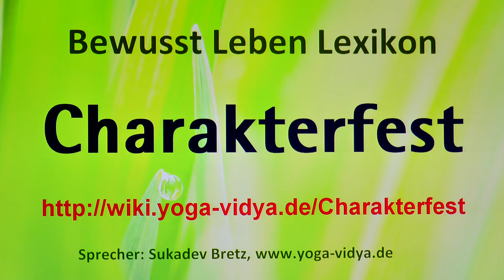Charakterfest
Charakterfest‏‎ - was heißt das? Verstehe etwas mehr über das Thema Charakterfest‏‎ in diesem kurzen Improvisations-Vortrag Der Yogalehrer und Spirituelle Lehrer Sukadev Bretz Sukadev behandelt hier das Wort, den Ausdruck Charakterfest‏‎ vom einem Yogastandpunkt aus Manches kann man anders sehen - schreibe es doch in die Kommentare.
Das Konzept Charakterfest‏‎ spielt eine Rolle auf dem Gebiet von Tugenden, Psychologie. Seminare zum Thema Tanz und Bewegung Viele Infos zu Kopfschmerz Massage Ausbildung

Dieses Video über " Charakterfest‏‎ " ist ein Video von und mit Sukadev Bretz von